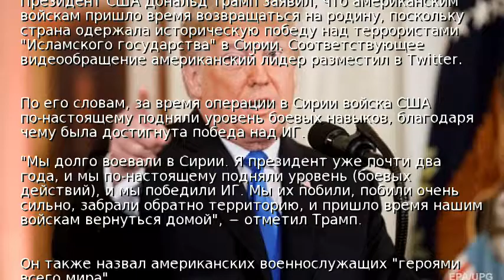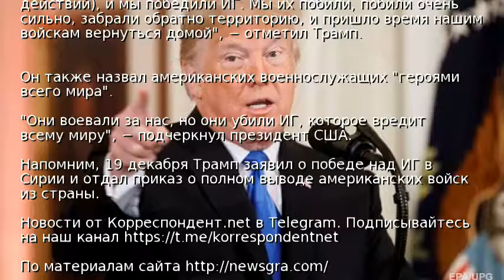Трамп назвал победу над ИГ исторической